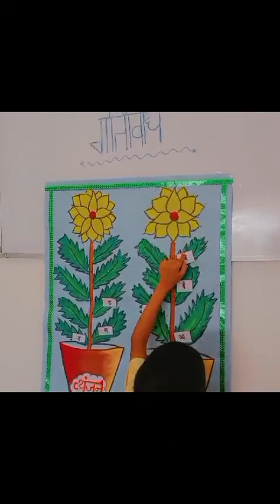Learn Swar Vyanjan with Fun Activities|Hindi Varnamala for Kids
Welcome to our fun and educational video on Swar Vyanjan Gatividhi! In this video, children will learn about the Hindi Varnamala (alphabet) through engaging activities and interactive lessons.

What's inside:
An introduction to Swar (vowels) and Vyanjan (consonants)
Fun activities to help kids recognize and remember Hindi letters
Interactive exercises to reinforce learning
Colorful visuals and animations to keep children engaged
Whether your child is a beginner or needs a refresher, this video is perfect for making Hindi learning enjoyable.

Key Topics:
Hindi Varnamala
Swar (Vowels) and Vyanjan (Consonants)
Let’s make learning Hindi fun and easy! Happy learning!